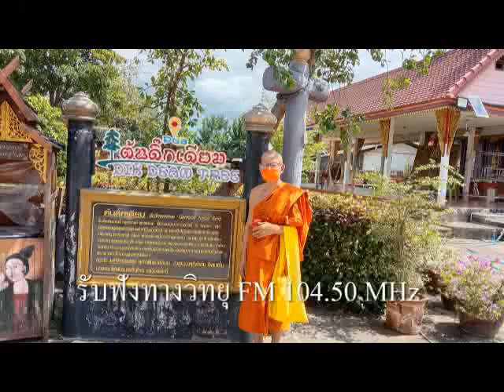EP31-รายการ-มรดกธรรมกำเมือง เรื่อง-จันทร์ต๊ะกุมาร ตอนที่ ๗ โดย.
EP31-รายการ-มรดกธรรมกำเมือง เรื่อง-จันทร์ต๊ะกุมาร ตอนที่ ๗ โดย.พระครูสังวรศีลาภิรักษ์ วัดทรายมูล ต.แม่ก๊า อ.สันป่าตอง 06-07.00 น.31-10-65-(จัน.)